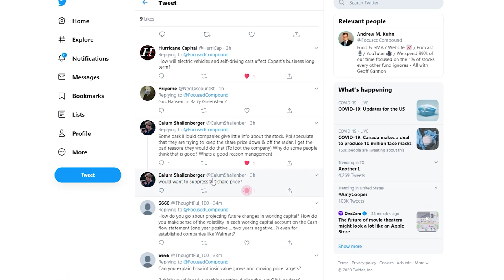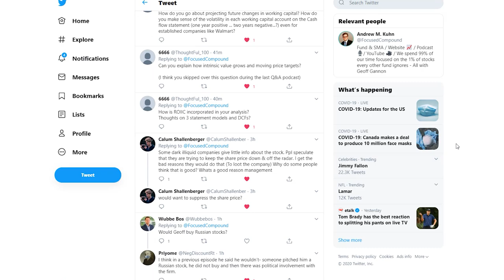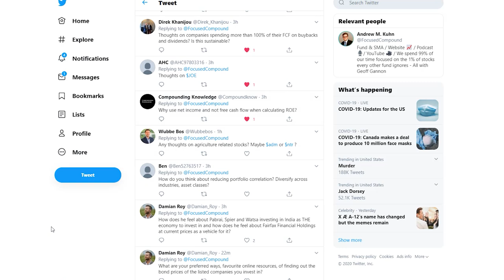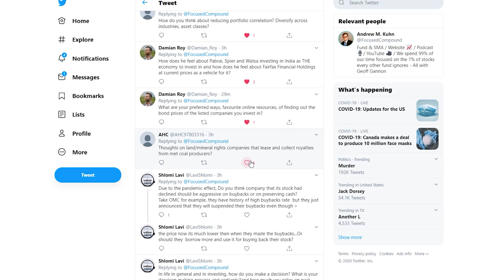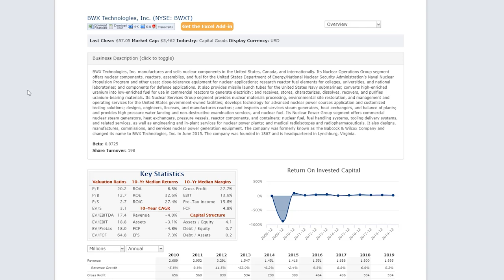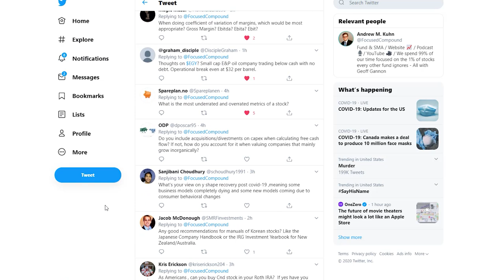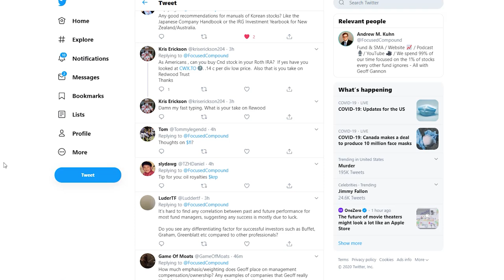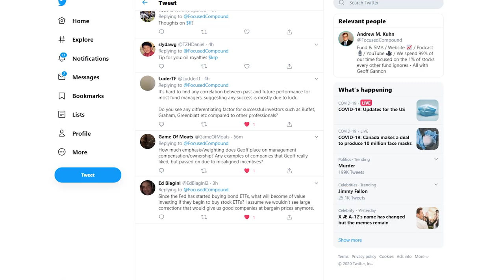Decision Making, Stock Buybacks, Stock Metrics, DCFs, and Other Questions From Twitter